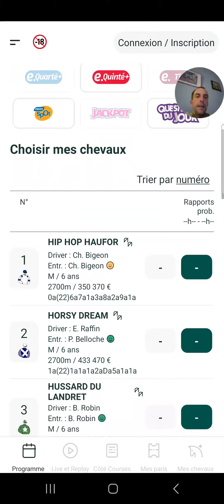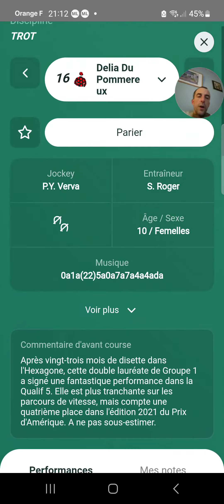Ma Derniere Minute Quinté+ du jour Dimanche 29 Janvier 2023 pmu turf